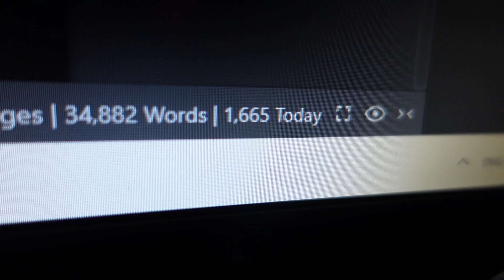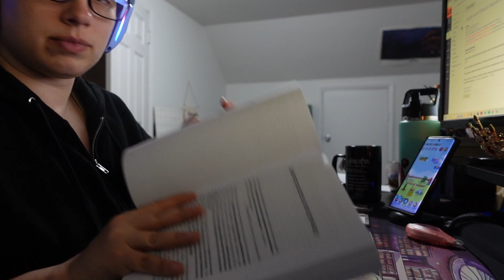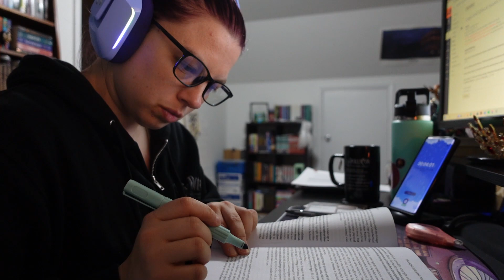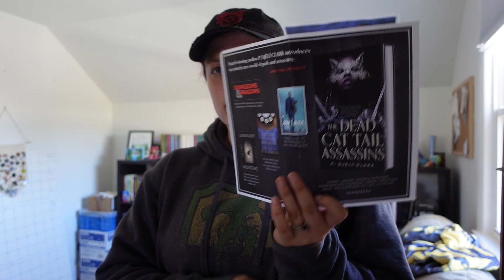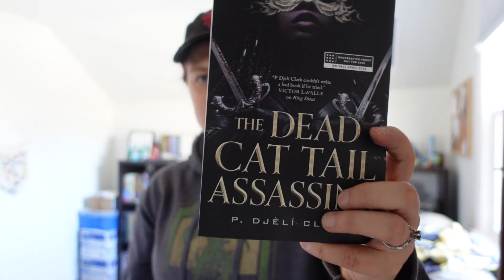NaNoWriMo 2023 Week 3 Vlog | I wrote a lot and this video is so long!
I'm so sorry for the long video, I do talk a bit more about grad school in this one so you can skip parts if you aren't interested, but it was a long week...

Damn! - Gamma Skies
To of the Morning - Victor Lundberg

Current WIP: Redler Siblings Romance Series/Co-Author Fantasy

Add me on the NaNoWriMo website! My username is Bkevans

Listen. Educate yourself. Keep moving forward.

Rep Codes:
Coffee Over Cardio: 10sarabean
JustStrong: SARMOD10

Amazon Book Wish List: